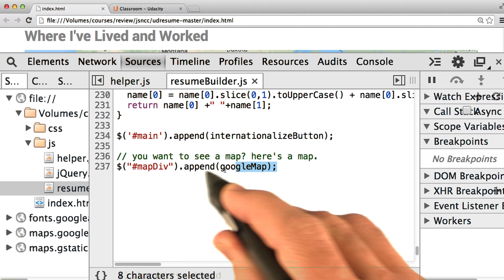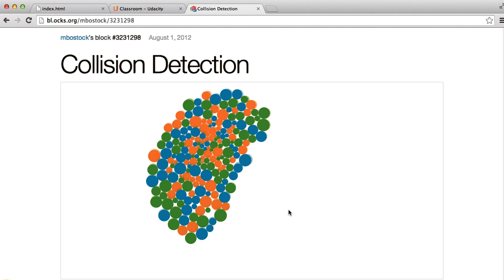Customize the Portfolio - JavaScript Basics